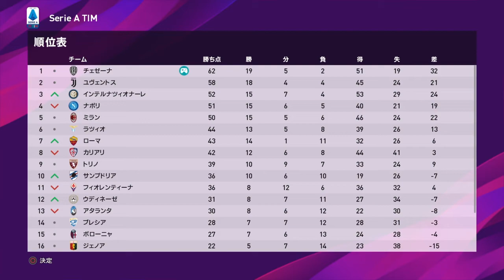2021-2022 セリエA 第26節 アタランタ vs チェゼーナ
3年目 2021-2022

Supercoppa Italiana / SerieA / Coppa Italia / UEFA Champions League

セリエA 第26節

ATALANTA アタランタ
     vs CESENA チェゼーナ

この物語はここから始まる...

マスターリーグオリジナルメンバーで開始
難易度スーパースター
試合時間10分

ウイイレど底辺プレイヤーです。

第2章 チェゼーナカルチョ物語 再生リスト